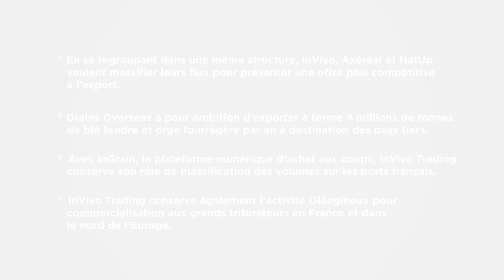INVIVO - L'interview Smartphone - Création de Grains Overseas